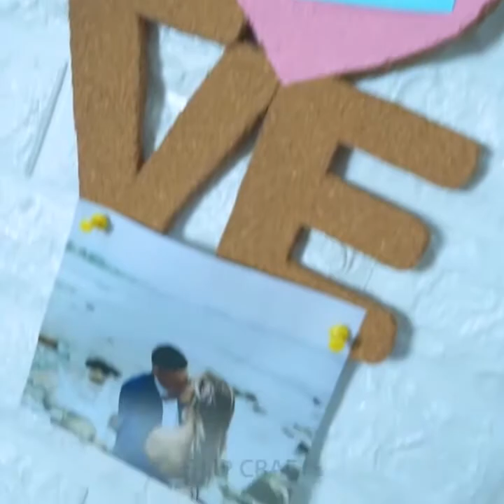DIY ROOM DECOR! 9 Easy Crafts Ideas at Home #12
Easy ideas for your room.